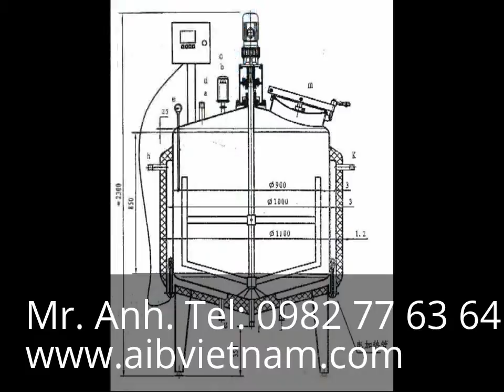Noi co dac da nang - Nồi cô đặc đa năng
Yahoo: aib_vietnam
Skype: trangnq.hcm